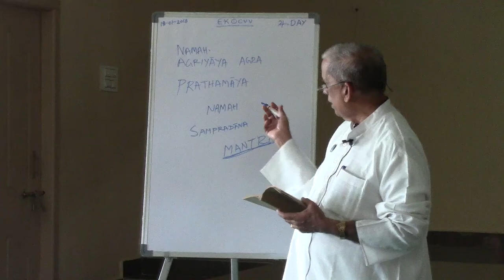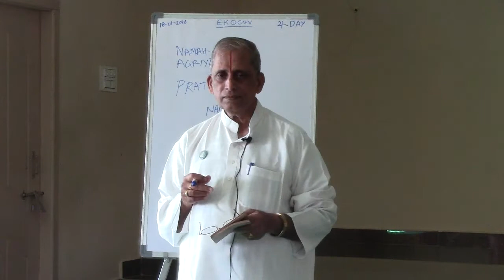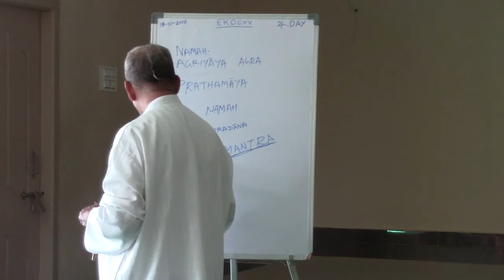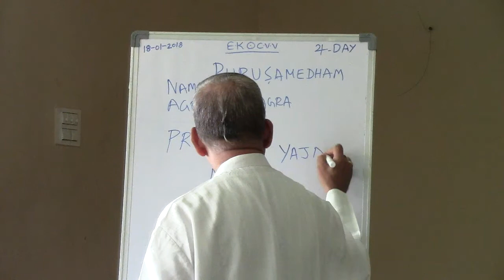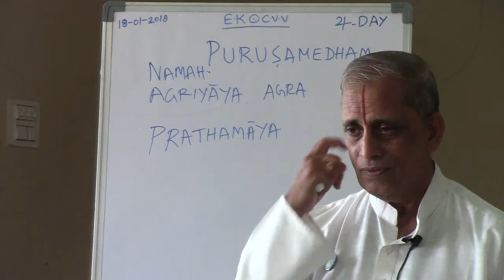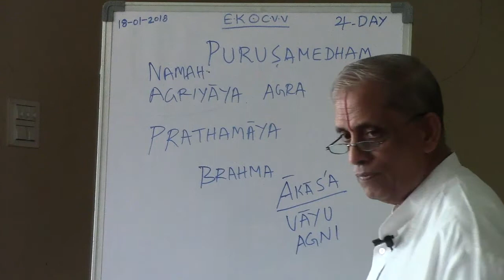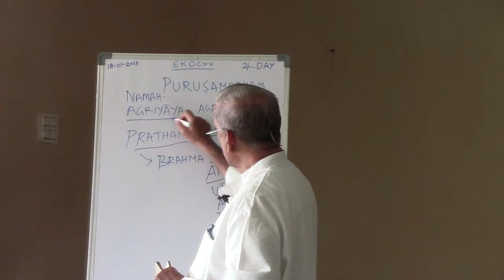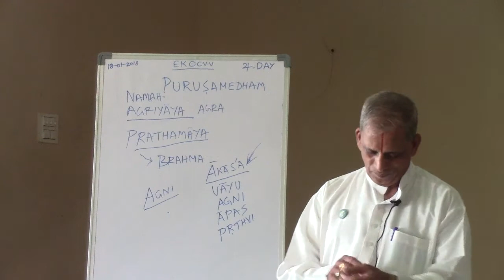Vedic Symbolism-38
Vedic Symbolism By Sriman Ekkirala Ananta Krishna